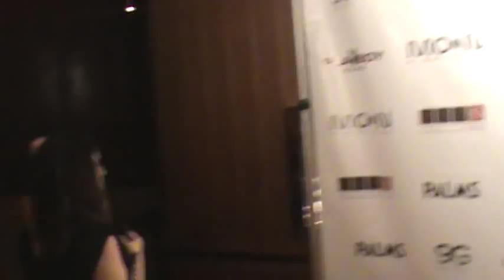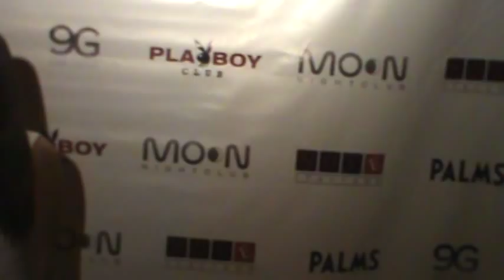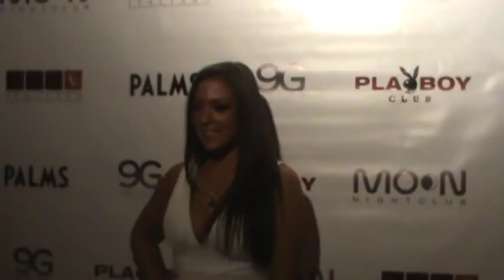MTV Jersey Shore Smokin Hot Sammi at the Palms Las Vegas